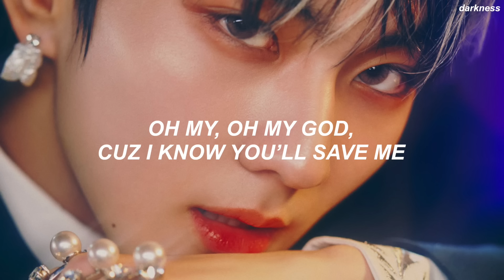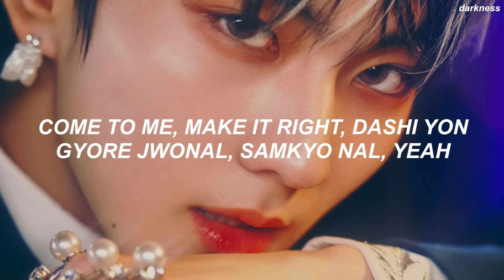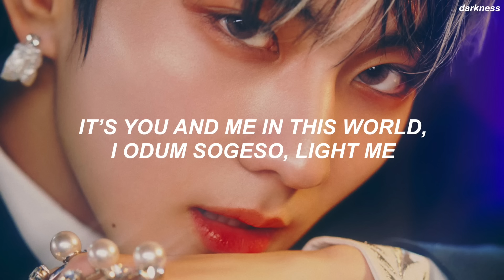ENHYPEN (엔하이픈) 'Bite Me' Easy Lyrics